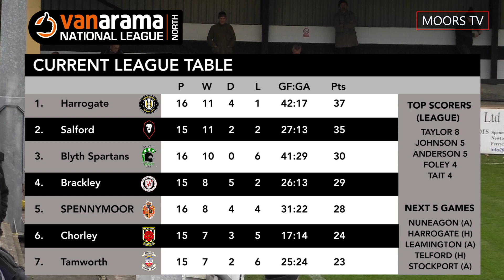HIGHLIGHTS | Spennymoor Town 1-0 Chorley | 2017/18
All the action from Spennymoor's 1-0 win over fellow play-off hopefuls Chorley at The Brewery Field.